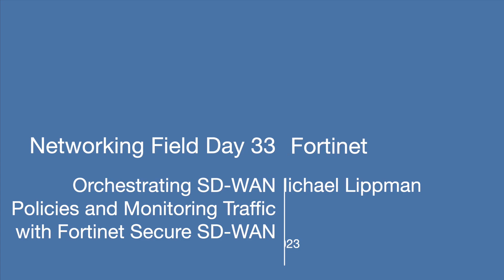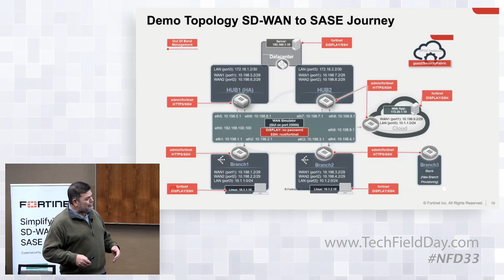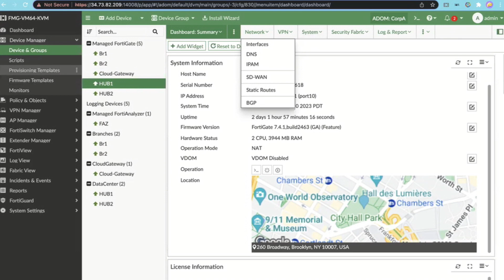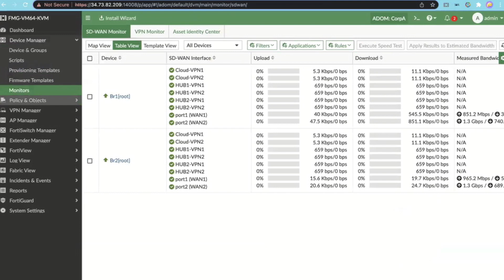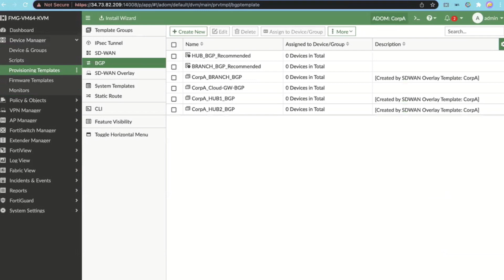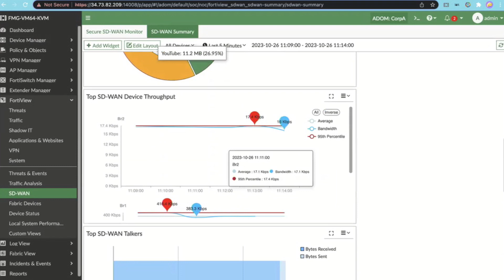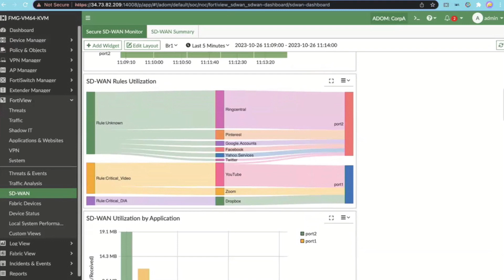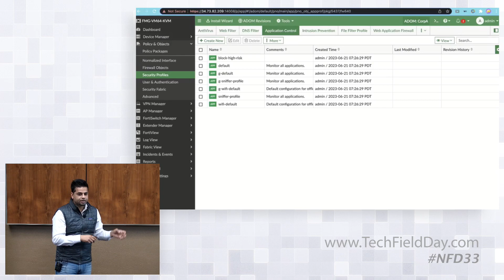Orchestrating SD-WAN Policies and Monitoring Traffic with Fortinet Secure SD-WAN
The Fortinet Secure SD-WAN demo offers an in-depth exploration of policy orchestration, monitoring, and security, particularly the implementation of a Zero Trust model. This centralized approach not only simplifies the process but also ensures scalability to accommodate thousands of sites. It seamlessly integrates with the Fortinet Security Fabric, fortifying the protection of users, devices, and applications across the board.

Presented by Michael Lippman, Principal Product Manager . Recorded live at Networking Field Day 33 on October 26, 2023 in Silicon Valley, CA. Watch the entire presentation for more information.